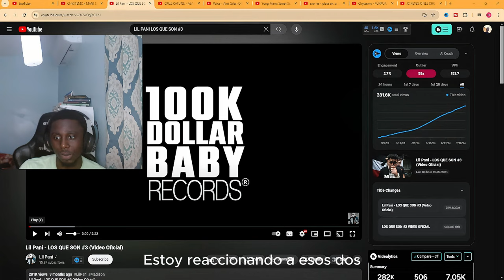Lil Pani - LOS QUE SON #3 (Video Official) REACTION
Welcome to the Frims Club.

 FRIMS CLUB MAN I LOVE OUR COMMUNITY. WE ARE BUILDING AN EMPIRE ONE DAY AT A TIME!!!